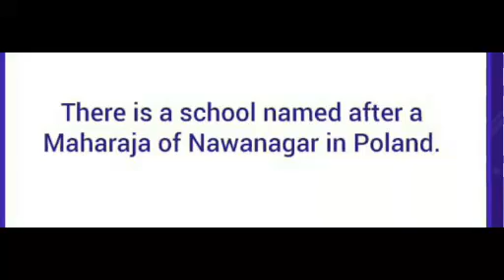Brain Baazi 1st cheat code 12 may 8:30 pm